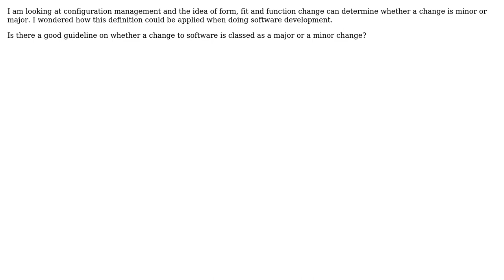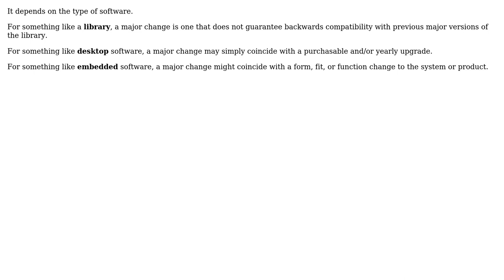Software Engineering: Form, Fit and Function changes in relation to software (2 Solutions!!)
Software Engineering: Form, Fit and Function changes in relation to software

With thanks & praise to God, and with thanks to the many people who have made this project possible! | Content (except music & images) licensed under CC BY-SA | Music | Images & others | With thanks to user Jace Browning user Frank Hileman user Firedragon and the Stack Exchange Network Trademarks are property of their respective owners. You are responsible for your own actions.